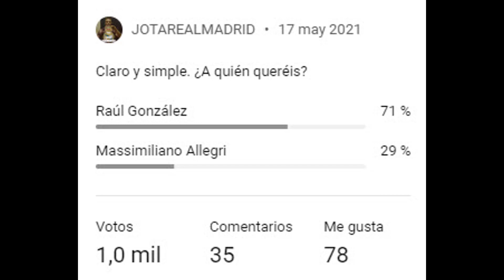RAÚL IS OUR GUY | Why Raúl´s project over anybody else´s project for Real Madrid